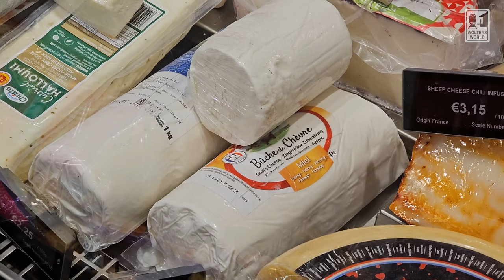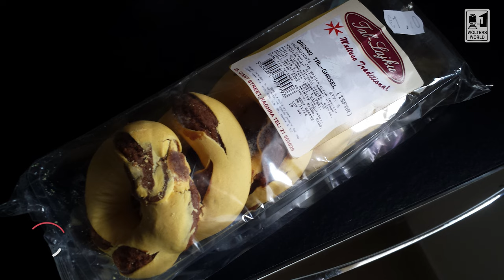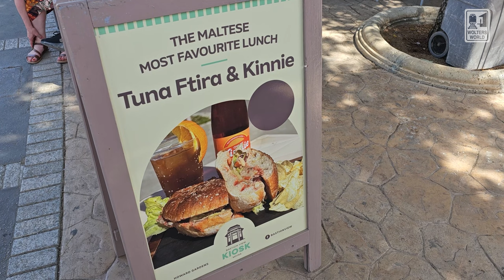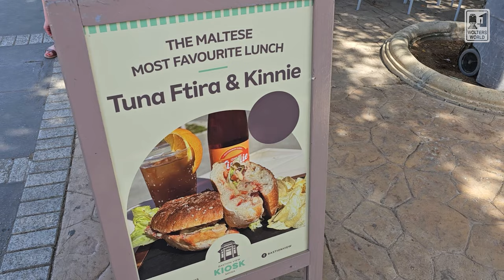The Best Eats of Malta - Traditional Foods of Malta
Heading to Malta for some warm weather vacation time and not sure what you should eat when you are there? Well here are some of the best eats and treats to have when you visit Malta, from the rabbit to the pasta to the Kinnie and so much more. Traditional foods of Malta
Filmed in Malta
Copyright Mark Wolters 2024